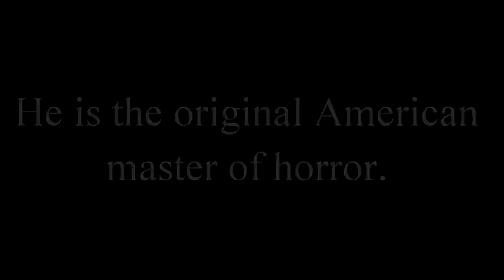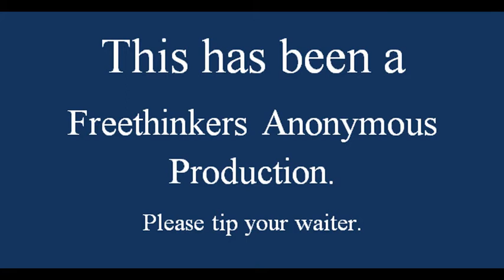A Tale From Edgar Allan Poe.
A story from the original American master of the macabre.